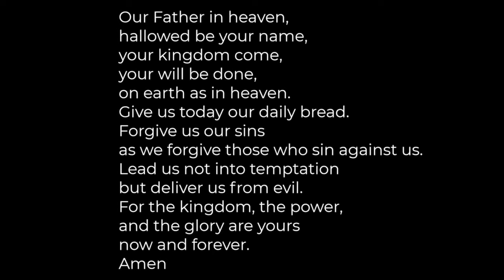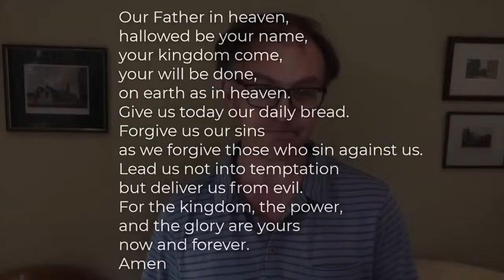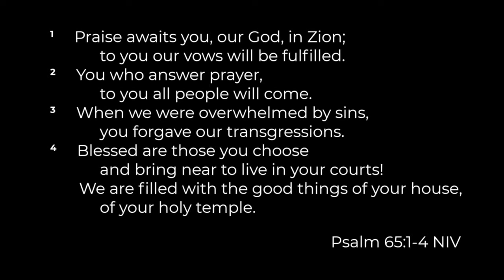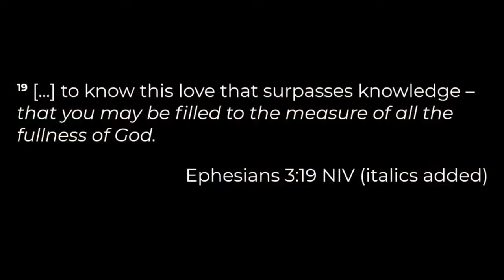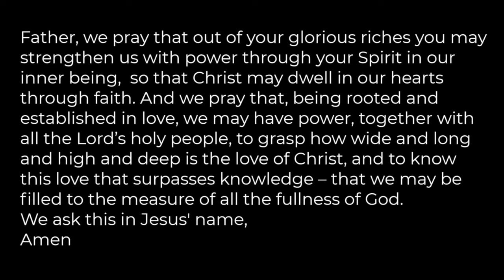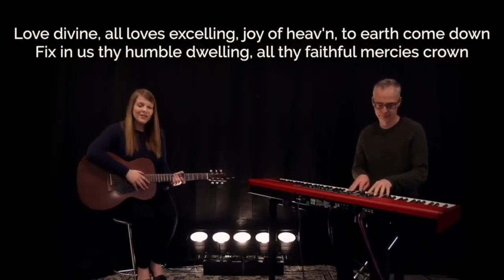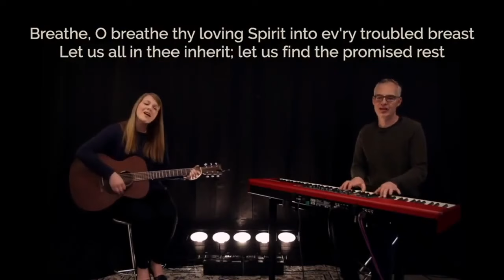St Ebbe's Daily Service 16/05/2024 Ephesians 3:19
Pete Wilkinson, Minister, is leading the service.

Love Divine
Charles Wesley